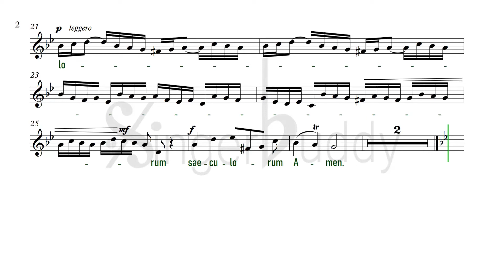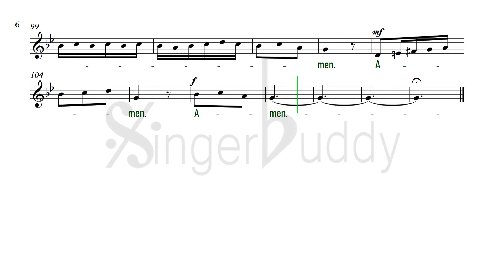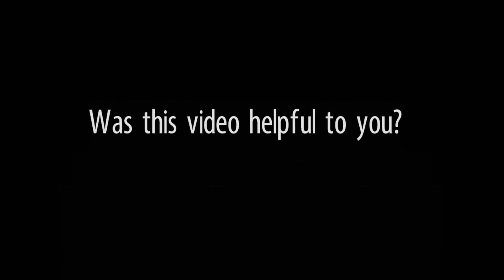AMEN 🙏 Nisi Dominus Karaoke Vivaldi 440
PIANO ACCOMPANIMENT   🔊High audio quality + ▶ Score ANIMATION
IX FROM Nisi Dominus
⚠ Standard pitch A=440